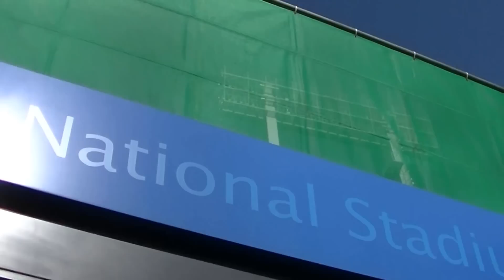【国立競技場解体工事】スタンド解体開始（2015・0302）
２０１５年３月２日　国立競技場の解体工事スタンド解体！